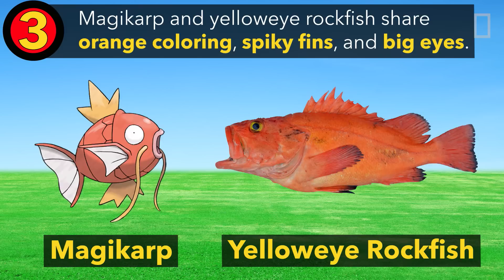Save ‘Em All: Which Pokémon Are Based on Endangered Animals? | National Geographic